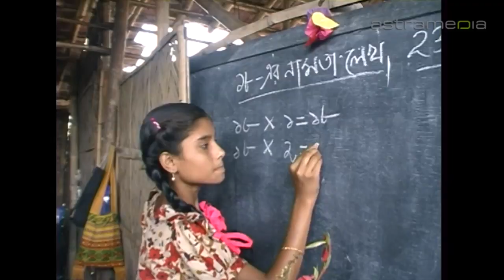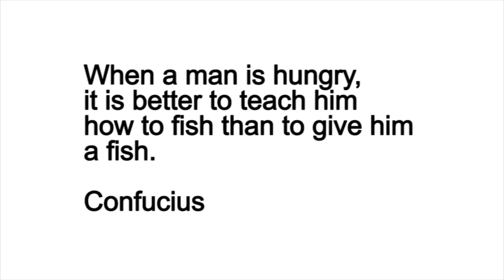Ecoles de la Terre, Carouge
The association Ecole de la Terre creates educational facilities for Indian children in need. It provides micro-credit to help their families and generate profits for education programs.
 Ecoles terre association education indian children